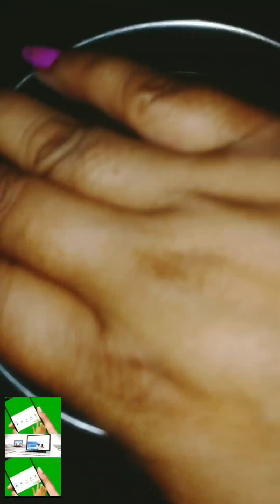viral video my love food 6tips ek sath Subscribe kre#@@